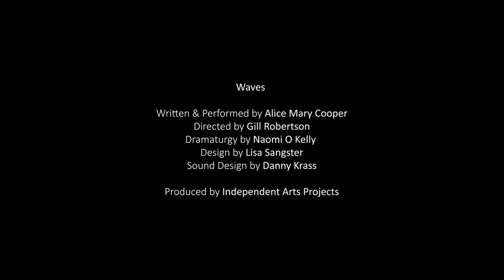WAVES by Alice Mary Cooper (trailer)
WAVES by Alice Mary Cooper

Waves is a solo theatre work written and performed by theatre-maker and performer Alice Mary Cooper.  It is the story of young Australian woman, Elizabeth Moncello, daughter of immigrants, and unofficial inventor of the Butterfly stroke.

Combining new writing, storytelling, movement and humour, Waves is the tale of Elizabeth and how, growing up on Gabo Island, Australia in the 1930’s, she developed ‘the Dolphin’.

Elizabeth’s determination, wit and courage help her defy the tide of expectation and discover her hidden strengths. It is a funny, moving, absorbing, and intimate theatrical event for children and adults aged 8 and over.

‘Captivating’ ★★★★ The List
‘Fifty glorious minutes’ ★★★★ AllEdinburghTheatre.com
‘A joy’ ★★★★ The Herald
‘A born storyteller’ West Australian

Written & Performed by Alice Mary Cooper
Directed by Gill Robertson
Dramaturgy by Naomi O Kelly
Design by Lisa Sangster
Sound Design by Danny Krass